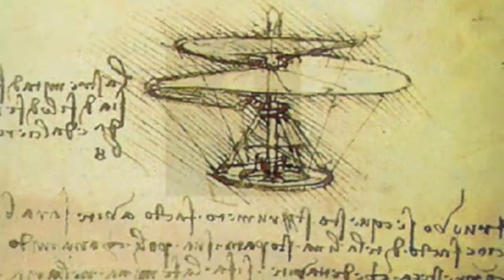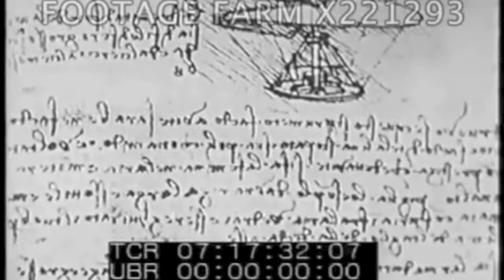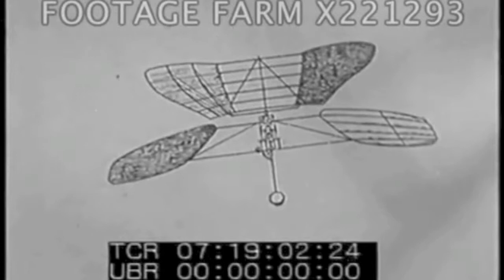From Idea to Realization - Leonardo da Vinci and his helicopter